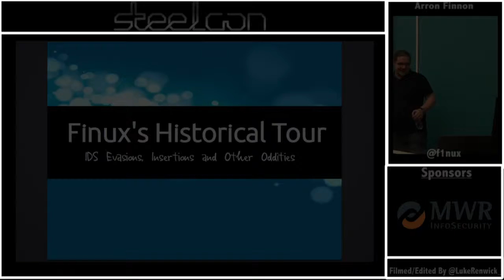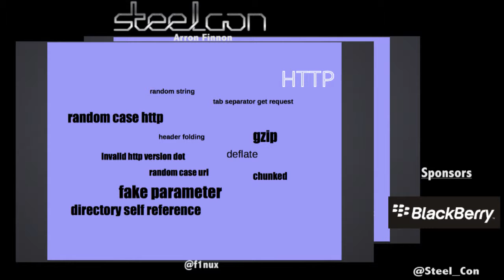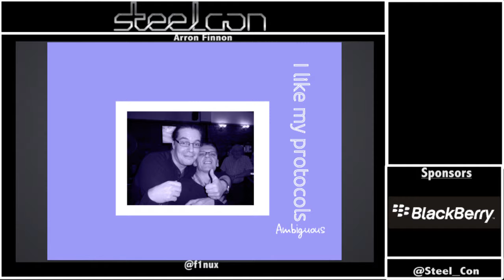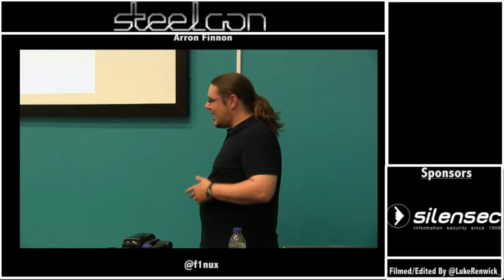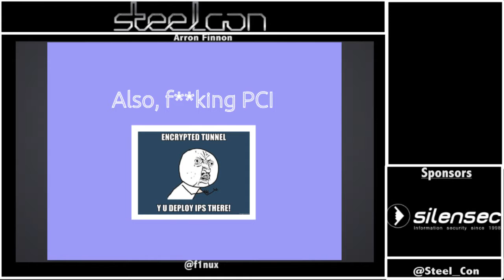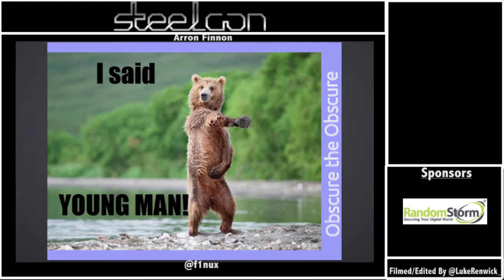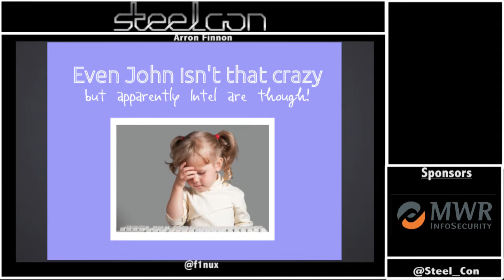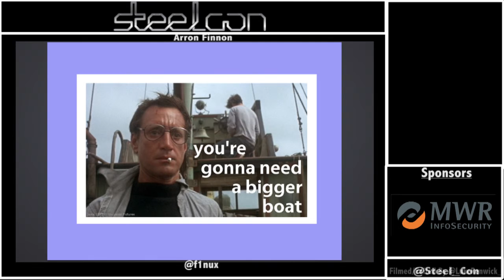Arron “f1nux” Finon – Finux’s Historical Tour Of IDS Evasion, Insertions, and Other Oddities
Roll up, Roll up, my Lords, Ladies and Gentleman, come see the bizarre and wondrous marvels that the Cirque de Vendeurs Sécurité has to offer. Tales of miracle machines that can see into the future and tell their masters of all the dangers they face. Devices so wise that they can see the very threats of tyrants and evil doers before they’ve even been thought of. Contraptions that possess a mystical sixth sense that can see every footstep and action a would be assailant takes before any deadly blow is delivered. These miracle machines that give defenders a suit of armour that mean the wearer needs no warrior skills in defending their castles. Come see for yourself, and purchase one of the miracle wondrous machines!

Although the above sounds ludicrous and out of place, it isn’t that far fetched from a lot of the literature produced by Network Intrusion Prevention/Detection System vendors. This talk looks at the very long and fruitful history the world of network detection systems has to offer (you’ll be surprised they’re nearly 4 decades old). With a overview of just some of the failings these systems have had over the years, and how these failures shaped their development. At places this talk will be cynical and it won’t win any friends from vendors, but attendees will be given enough background information to understand why detection systems like IDS/IPS can work, but why they’re set to fail all at the same time.

Poor testing and the general acceptance by nearly everyone within the security industry that these systems can’t deliver is only the beginning of their history of fail. I intend to discuss why certain evasion techniques worked, and why they will continue to work until we understand the inherent problems. Consider this talk a historical journey with one eye fixed on the future.